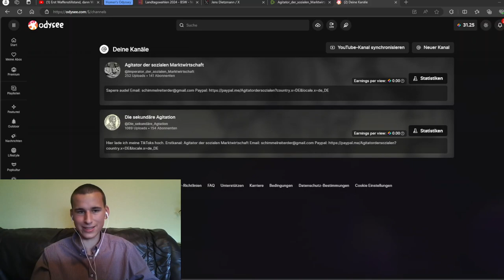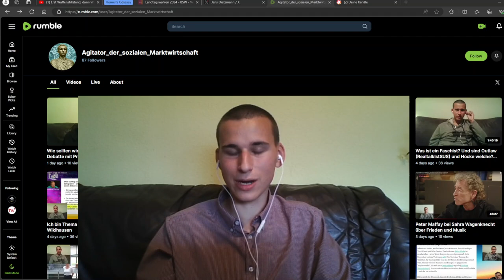Nochmalige Erinnerung: Abonniert mich bitte auf Rumble und Odysee!